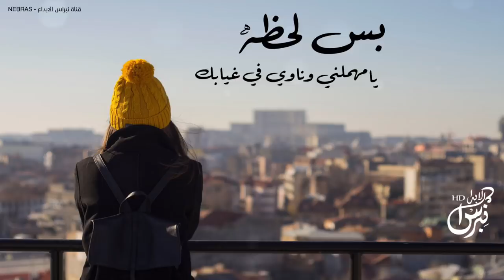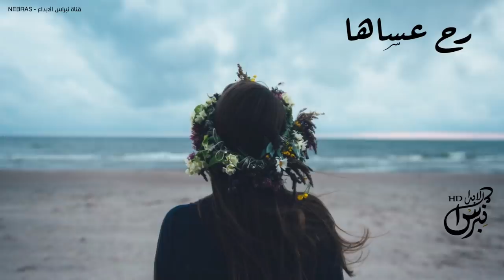شيلة : بس لحظه - فواز الخنفري | جديد 2019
بس لحظه - فواز الخنفري

‎كلمات :
حمد السعيد

الكلمات :
بس لحظه يا مهملني وناوي في غيابك
دامك اللي ناوي الفرقا بقول اللي بقوله

انت يعني لانويت تغيب باقف عند بابك
لا وربي تاقف الدنيا وانا تأبى الرجوله

ماتعودت اتبع المقفي ولو حضرت جنابك
رح عساها خيرتن والدرب لك عرضه وطوله

روح لاجابك مجيب الغيم واترك لي صوابك
جيت حلم ورحت حلم تشبه أحلام الطفوله

منت بأول من طعن هالقلب والدرب انتهى بك
ياثقل خطواتك البارح وهالليله عجوله

باغي الفرقا جعل ربي يعجل في ذهابك
بايعن قلبي لك الله كنت ماتقدر تطوله

من يلومك شايفن حالك وفي بداية شبابك
طاغين تجرح قلوب الناس تحسبها بطوله

بسألك كم واحدن قبلي هقا بك واشتقا بك
انت باللي نظرت عيونك قبل عرفك خجوله

ياكثر ماكانت ظنوني دخيل الله تهابك
بس اكذبها وأقول اوهام والقلب وميوله

وأثرك اللي تستلذ ان ذاقو العالم غيابك
مشكله  والمشكله هذي بسيطه ومحلوله

كان مالبستك الغيره مثل لبست ثيابك
قل عوافي قل مثل غيره تردا وبسهوله

واجد اللي مشتهين الوصل والخط متشابك
كان لك جوله ترا محاكيك له تسعين جوله

لا بغيت تغيب فارق لا وربي مادرابك
شاعرن ياكثر ماتل القلوب وصفقو له

لا هلابك في حضورك في غيابك لا هلا بك
رح مهف مقيط يوم مقيط ودنه رجوله

باكر ان ماشفت غيرك جا يعوضني غيابك
قل حكي شعار ماتفعل ربع هاللي تقوله

‎‏Snap :
‎‏Nebras_hd